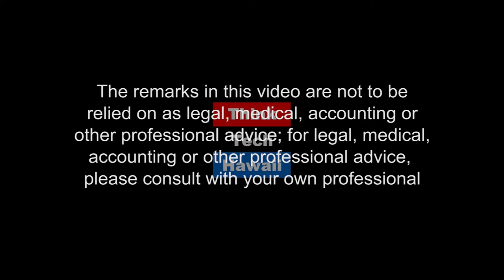Roots of Carnaval (Cannabis Chronicles)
Looking for a one of a kind Mardis Gras party?.  Honolulu’s premier Latin and Caribbean party band Panamanian, led by Adela Chu, Hawaii’s irrepressible queen of rhythmic dance grooves. Espiritu Libre is fronted by keyboard virtuoso Adela Chu. A one-woman musical force known throughout Hawaii for her vibrant performances of original Afro-Jazz dance and music, Adela Chu hails from Panamanian and Jamaican roots and is widely recognized as the founding force of San Francisco’s annual Carnival. She is an artist of many trades — a dancer, international choreographer, actress and musician, and teacher.

The host for this episode is Marsha Joyner.  The guest for this episode is Adela Chu.